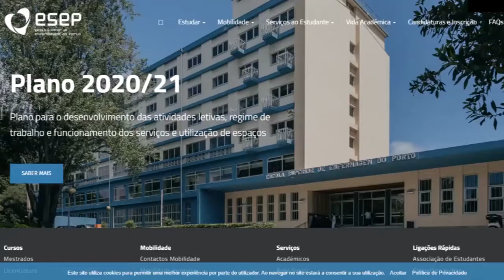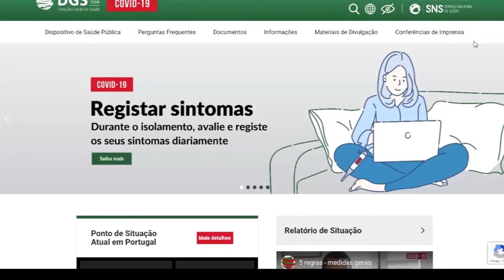IntentCare4COVID-19 - Apresentação do Curso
Apresentação do Curso - Ser cuidador na pandemia por COVID-19: cuidados em contexto domiciliário.
O curso foi criado pela equipa do projeto Intent-Care da Escola Superior de Enfermagem do Porto e apoiado pela FCT - Fundação para a Ciência e Tecnologia (no âmbito do fundo Research4COVID-19. Projeto n.º 671).
Disponível a partir de janeiro de 2021 na plataforma NAU, destina-se a prestadores de cuidados informais e é completamente gratuito.